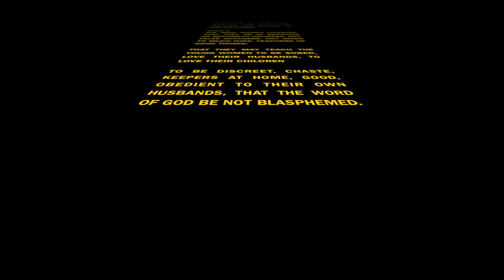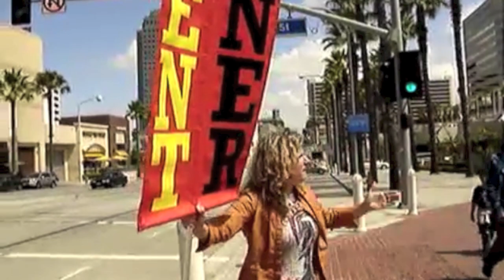False Prophetess Angela Cummings, blasphemes God and teaches and preaches to MEN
ANGELA CUMMINGS

Preaches and teaches men on Facebook and on the street,
violating 1 Corinthians 14, 1 Timothy 2, Titus 2

Angela Cummings: "For the record, Ruben (Ruben Israel) is my pastoral covering. I go to his home bible study. His wife baked me a cake to celebrate my weekend of 10 years of open air preaching 2 years ago. Very good woman and Ruben has helped me grow alot as a person and minister."

Angela Cummings Claims divine revelation and that Jesus went against his own word and called her an evangelist and to teach and preach to men.